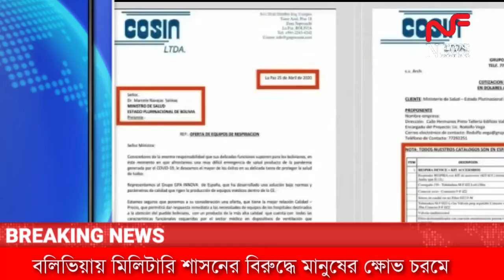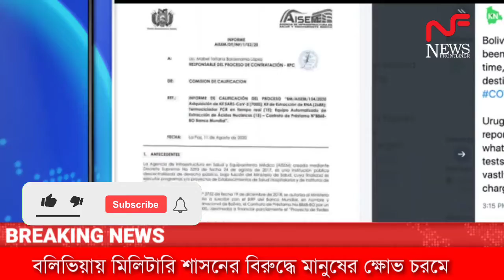বলিভিয়ার মিলিটারি শাসনের বিরুদ্ধে মানুষের ক্ষোভ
বলিভিয়ার মিলিটারি শাসনের বিরুদ্ধে মানুষের বিক্ষোভ